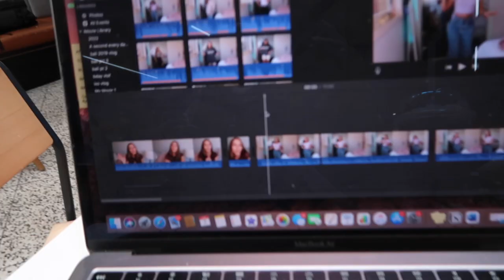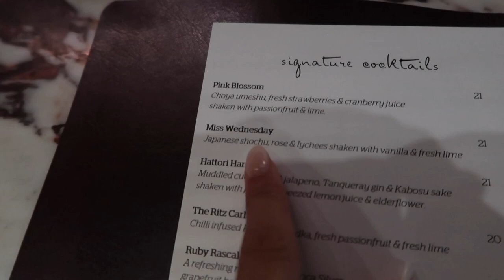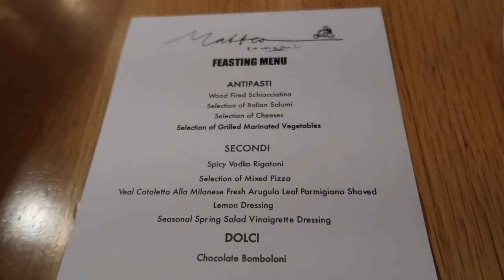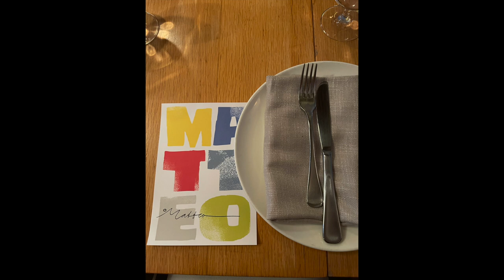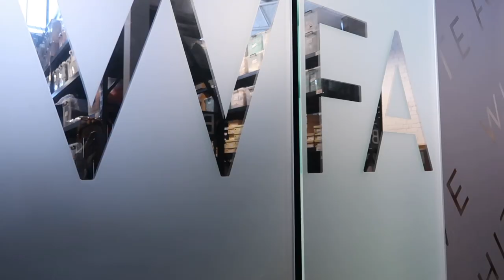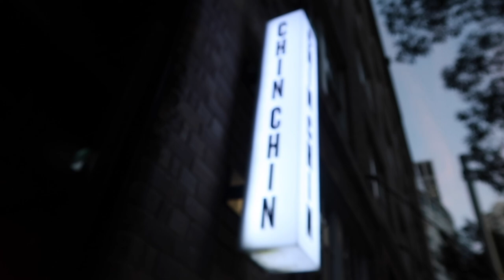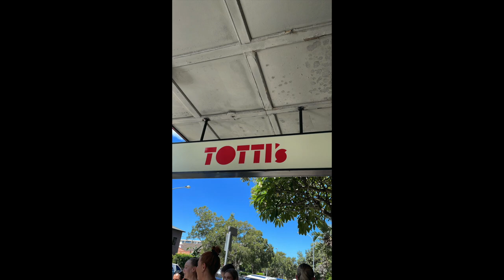I WENT TO SYDNEY WITH WHITE FOX BOUTIQUE- Sydney vlog + a week in my life+ my first influencer event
Hello my loves! I hope that you’re all doing well and staying happy & healthy!!!  HERE IS MY VLOG FROM MY SYDNEY TRIP WITH WHITE FOX BOUTIQUE! So so so excited to share this vlog with you guys! Genuinely probably one of the most epic moments of my life! Thank you so much to each and every one of you for making this my life. I love you eternally. Thank you White fox for having me, This was a dream xxx

White fox boutique RUBY
Elite eleven RUBY10
Protein world RUBY.VS30
Princess Polly RUBYPOLLY20
beginning boutique RUBYXO
That’s so fetch RUBYTSF
The oodie RUBYVS30
Labang body RUBYDOOBY15
Ohana and co RUBY10
Black vixen boutique RUBY10
Sunset lamp AU RUBY10
The written plan: RUBY
forthesoul auRUBY10
Lovingtan: TTRUBY
Lorum lashes RUBY15
Aglaea jewellery: RUBY10
Bubble tea club: RUBY10
shein: 15RUBY
luxabelledreamerz: RUBY

♪ Biscuit (Prod. by Lukrembo)

UPCOMING VIDEOS:
clubbing grwm
muckbang
everyday makeup tutorial
QLD vlog
SYD prep vlog
uni what's in my bag
come uni shopping with me
a week in the life- uni edition

THANK YOU SO MUCH FOR THE LOVE AND SUPPORT BOOS
here's to  4k soon hehehe! THANK U ALWAYS
love ruby xoxoxoxox